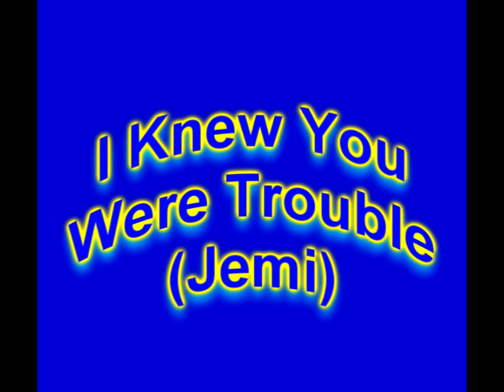I Knew You Were Trouble (Jemi) Desc.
Demi: 16, shy but wants to get out of her shell, helps her mom at their restuarant after school. Doesn't have many friends but meets the new boy at school and instantly feels an attraction to him.

Joe: 21, is an undercover cop, whose masquerading as a senior and having a rep as a bad boy, he does drugs and other things to make his undercover as real as possible. He doesn't expect to fall for a young girl who could be in danger from teh guys he's trying to expose.

Sel: 17, Demi's best friend, thinks Demi's perfect the way she is and doesn't want her to change. Is worried when Demis tarts hanging out with joe because he's older and a bad boy. She discovers Joe's secret but doesn't know why he's undercover agrees to keep an eye out for Demi.

Kevin: 26 Joe's handler/contact/brother-in-law  and also a cop, he's pretending to be Joe's uncle whose taking care of Joe after his parents died in a car crash (its their cover story) is married to Dani, Joes older sister.

Nick: 17, obsessed with Demi. they've been best friends for years but she doesn't see him as anything more than a friend.She doesn't know it but he's into drugs and other bad thigns, and he's the kid that Joe's trying to be friendly with so that they can catch him doing something illegal.
**ten comments please**